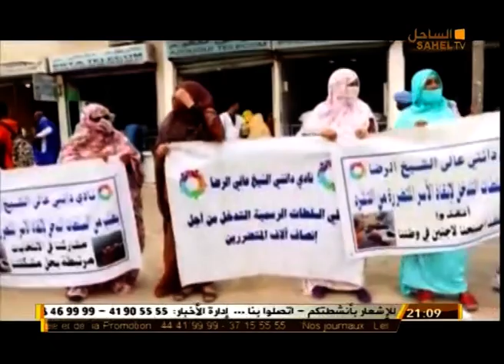Le Journal 25 07 2019